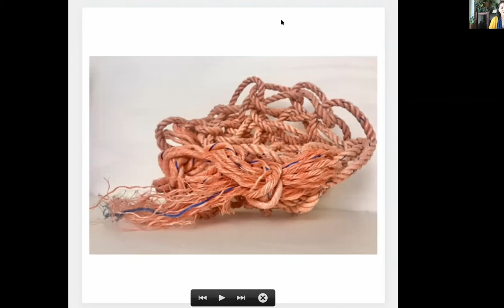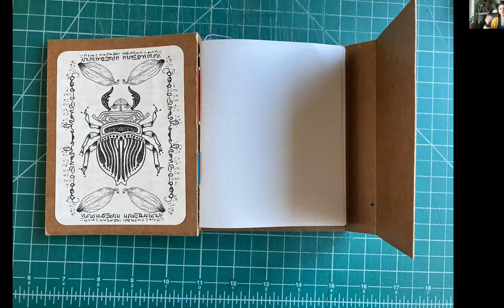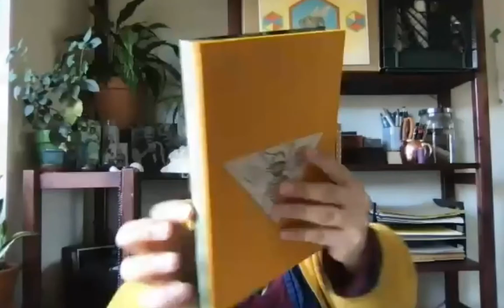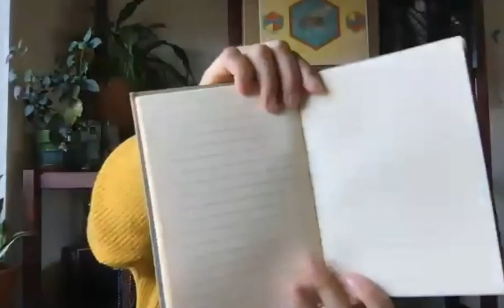Omni Open Studios Artist Ana Bedolla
Ana Bedolla creates kinetic boxes, journals and installations using book making techniques. Her work is influenced by her own personal and cultural history along with her interest in insects and nature.